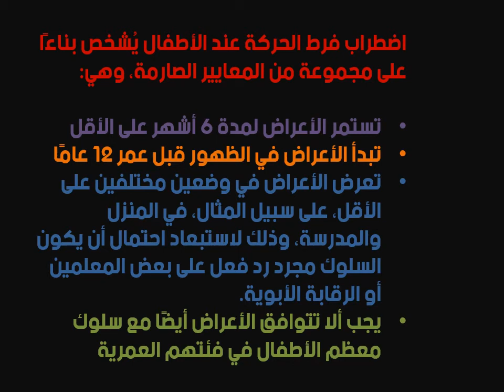مرض فرط الحركة وتشتت الانتباه عند الاطفال و اعراضه | ADHD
نستعرض فى هذا الفيديو  اضطراب فرط الحركة وقلة الانتباه، وأعراضة وطريقة تشخيصه

فرط الحركة عند الأطفال
يُعدّ فرط الحركة حالة نفسيّة أو اضطرابات تُصيب الكثير من الأطفال وتُلازمهم حتّى مرحلة البلوغ، وهي من المُشكلات الكبيرة التي تتسبّب في تشتت الانتباه والتركيز وفرط الحركة والنّشاط والسّلوك الاندفاعيّ؛ حيث تجعل الطّفل غير قادرٍ على السّيطرة على تصرفاته واتّباع الأوامر، أو قد يواجه صعوبةً كبيرةً في الانتباه إلى القوانين؛ لأنّه في حالة لهوٍ دائم بالأشياء الصّغيرة.

تُعدّ حالة فرط الحركة هي الحالة النفسيّة الأكثر شيوعاً في دول العالم جميعها وخاصّةً في الدّول النّامية. في هذا المقال سنتحدث عن أهمّ أسباب الإصابة بفرط الحركة عند الأطفال، بالإضافة إلى الأعراض المرافقة لها.أعراض فرط الحركة عند الأطفال
عدم قدرة الطفل على الانتباه للتفاصيل الدّقيقة، أو ارتكاب الطفل بعض الأخطاء الناتجة عن قلة الانتباه، والتأخر الكبير في تنفيذ الأمور المطلوبة منه من قبل والديه.
إيجاد الطفل صعوبة في اتّباع التعليمات وتنفيذها، وقد لا ينجح في معظم الأحيان في إنجاز واجباته المدرسية أو واجباته البيتيّة.
تهرّب الطفل من تنفيذ الواجبات التي لا يحبّها والتي تتطلب بذل مجهود فكريّ.
إضاعة أغراض الطفل بسهولة، مثل: الألعاب، والكتب، والأقلام.
 نسيان الطفل المتكرر لبعض الأمور.
إمكانية إلهائه بكلّ سهولة.
تحرّك الطفل بعصبيّة، والتّلوّي كثيراً.
صعوبة الجلوس في مكانه لفترة طويلة.
عدم القدرة على اللعب بهدوء وسكينة.
استمرارية النشاط والحركة لديه، كما أنه يميل للتحدّث بصورةٍ مفرطة.أسباب الإصابة بفرط الحركة عند الأطفال
العوامل الوراثيّة: التي تلعب دوراً مهمّاً في إصابة الأطفال بفرط الحركة وتشتت الانتباه، وتصل نسبة الإصابة نتيجة الوراثة إلى 75% من الحالات.
العوامل البيئيّة: تتضمّن تعاطي الأمّ للكحول أثناء فترة الحمل ودخان التّبغ؛ إذ ينقص النّيكوتين الأكسجين الواصل إلى الجنين في رحم أمّه.
استنشاق الرّصاص من البيئة في مراحل مبكرة من العمر.
اضطربات الحمل التي قد تحدث للمرأة أثناء فترة الحمل، وأهمّها الولادة المبكرة.
إصابة الطفل في مرحلة الطفولة المبكّرة ببعض الأمراض، مثل: الحصبة، والكوليرا، والحصبة الألمانية، والفيروس المعويّ 71.
تعرّض الأطفال إلى المبيدات الحشريّة المكوّنة من الفوسفات العضويّ، والذي يُستعمل في رشّ بعض الخضروات والفواكه.
النظام الغذائيّ السَّيِّئ الذي يتناوله الأطفال، مثل: المأكولات التي تحتوي على الألوان الصناعيّة، ومادة بنزوات الصوديوم الحافظة.
العوامل الاجتماعيّة والتي لها أكبر الأثر في الإصابة بفرط الحركة وتشتّت الانتباه عند الأطفال، إذ إنّ تعرّض الأطفال للعنف وسوء المعاملة العاطفية يؤدّي إلى الإصابة بأعراض فرط الحركة بشكل كبير
مشاكل فرط الحركة و نقص الانتباه فى الأطفال و المراهقين
مرض فرط الحركة وتشتت الانتباه عن الاطفال و اعراضة و طرق علاجه
اعراض اضطراب فرط الحركة وتشتت الانتباه :
صعوبة في الالتزام بالتعليمات
أحلام اليقظة المتكررة.
صعوبة في الانتباه.
المعاناة كثيرًا من مشكلات ترتيب المهام أو تنظيم الأنشطة.
نسيان الأشياء الضرورية، مثل الكتب أو الأقلام أو اللُعب، وفقدها بصورة متكررة.
عدم إنجاز الواجبات المدرسية أو الأعمال المنزلية أو المهام الأخرى دوريًا بانتظام.
سهولة التشتت.
التململ والتردد والمراوغة كثيرًا.
صعوبة الجلوس لفترة طويلة والرغبة في التحرك بشكل مستمر.
الثرثرة بشكل مفرط.
كثرة مقاطعة محادثات الآخرين أو ألعابهم أو التطفل عليهم.
ينزعج كثيرًا إذا انتظر الآخرون رد فعله

فرط الحركة وتشتت الإنتباه - ببساطه
اضطراب فرط الحركة وتشتت الإنتباه عند الأطفال أعراض وعلاج
فرط الحركة و نقص الانتباه  من اهم أسباب تدهور المستوى الدراسى فى الأطفال. فى الفيديو بنقدم فكرة مبسطة عن اهم الاعراض و طريقة التشخيص و طرق العلاج المختلفة و كيفية التعامل مع الأطفال المصابين بهذا الاضطراب.

مشكلة الطفل المفرط ف الحركة..(اسبابه...علاجه..كيفية التعامل معاه.)..